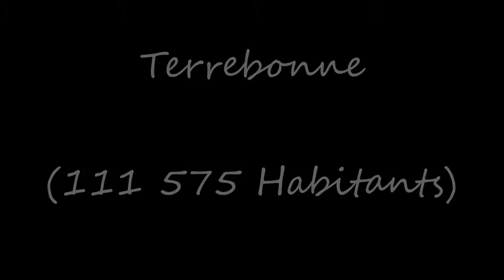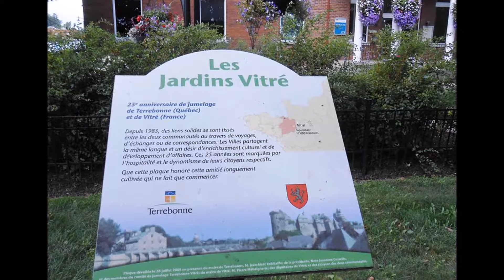Le Québec / Terrebonne